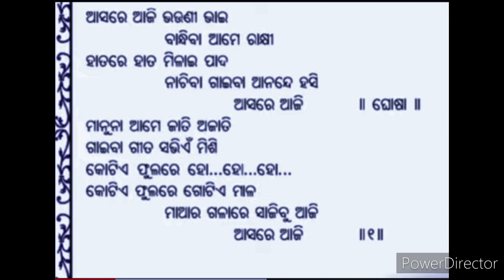ଆସରେ ଆଜି ଭଉଣୀ ଭାଇ 👮👰ବାନ୍ଧିବା ଆମେ ରାକ୍ଷୀ 🥰